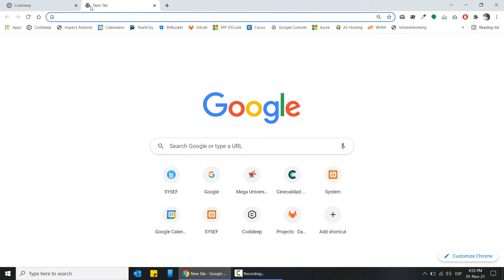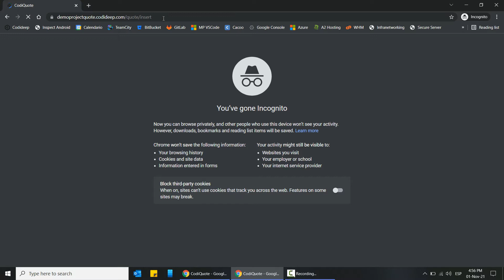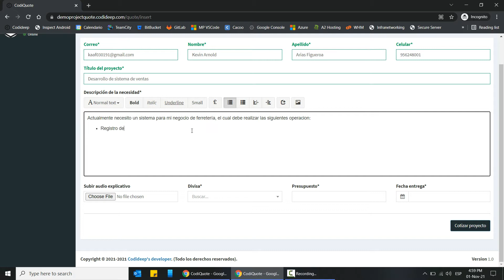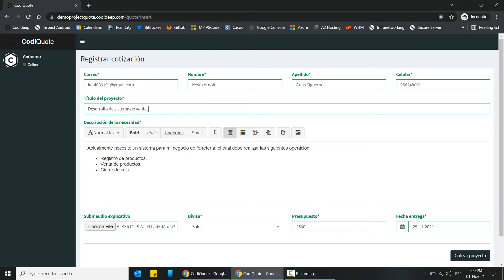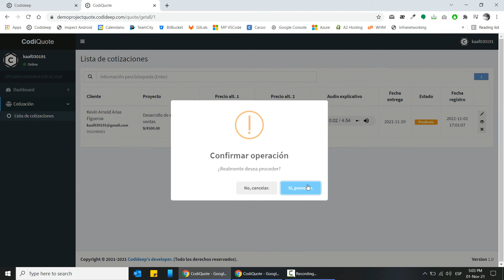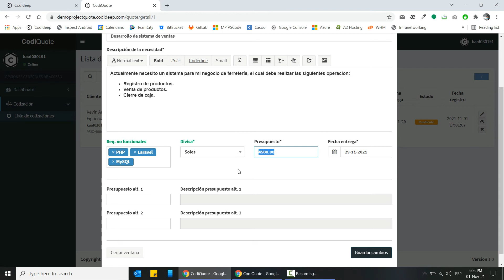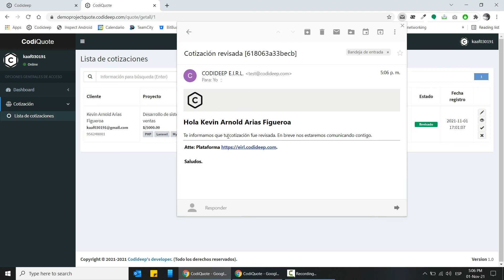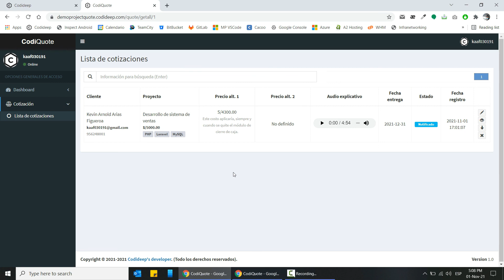Demo-Sistema básico de cotización de servicios o proyectos